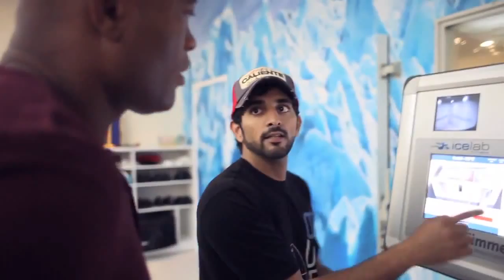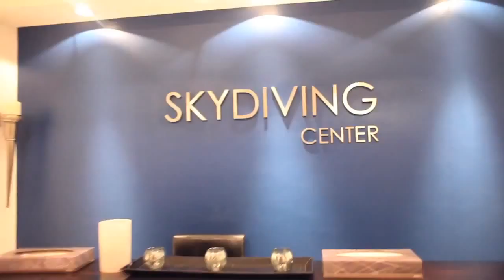Anderson 'TheSpider' Silva - Episode 5 - Video Blog Paris/Dubai-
Anderson silva´s video blog in Paris/Dubai.
-Brazil Language-